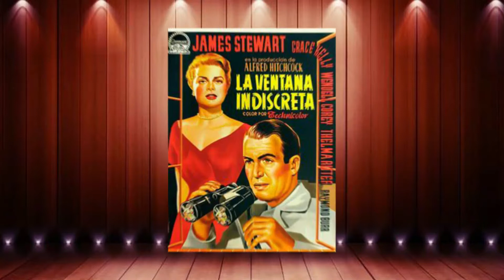¡LAS MEJORES PELICULAS CLASICAS!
¡MIS PARKERS!
como se encuentran?

ya se que pasaron como 3 semanas desde que no subo vídeo pero me mude y fue un caos pero ya les explicare eso en otro vídeo

te platico de las películas que son clasicas de clasicas que debes de ver en tu vida
 espero te gusten tanto como a mi!

UN BESO!